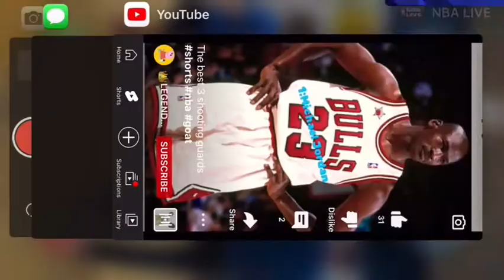NBA Live Daily Objectives #2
Here's My Ebay Store!